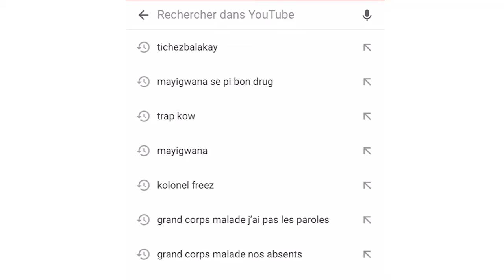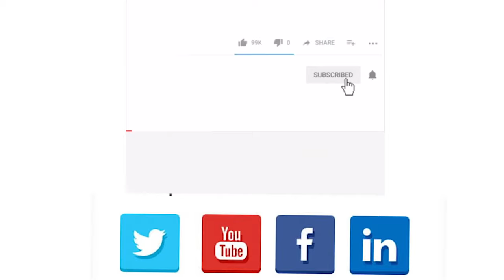Lameri komin Kabarè ak Biwo kasèk bay plis pase 300 manman kado nan okasyon fèt manman